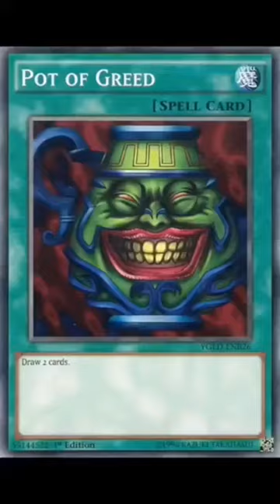Pot Of Greed Type Haircut 💀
It do be looking kinda slick tho ngl.